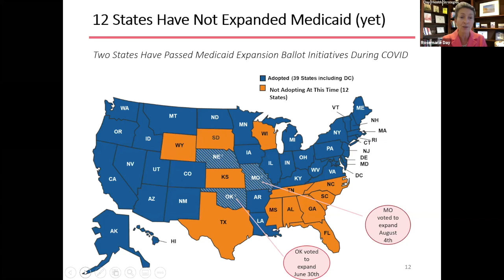Small Steps Forward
Rosemarie Day, Founder & CEO, Day Health Strategies, explains the gradual shift in state-by-state acceptance of expanded Medicaid